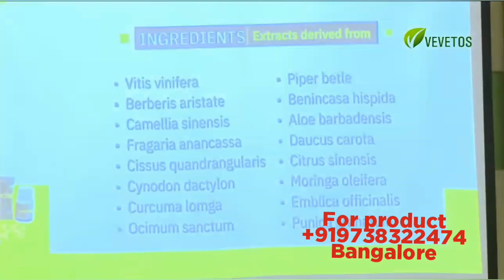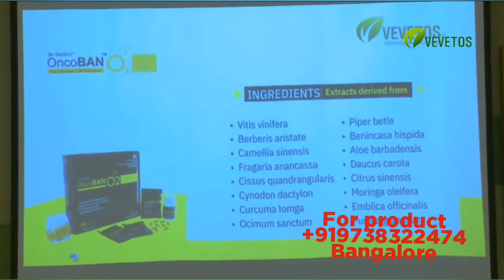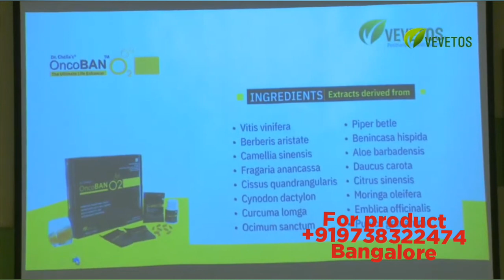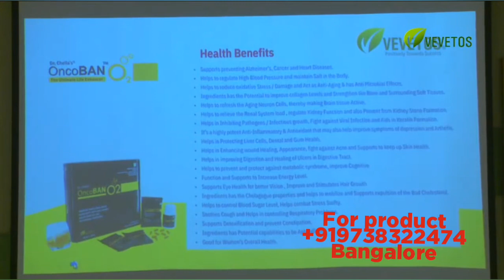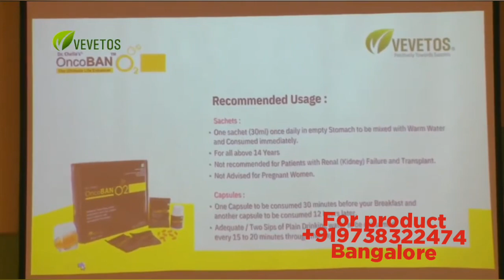Oncoban O2 detail information from Dr Chella's 7/8/2020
For product details information
To purchase product
To Join in Vevetos business Call and msg